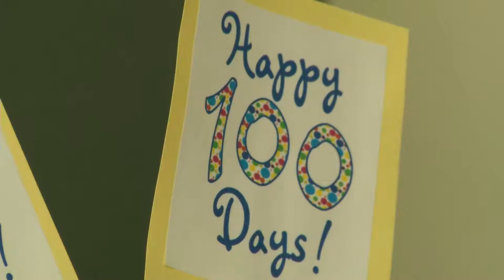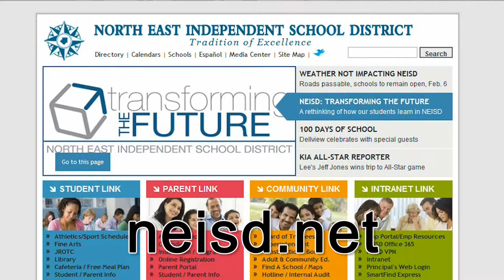February 2014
NEISD Administration